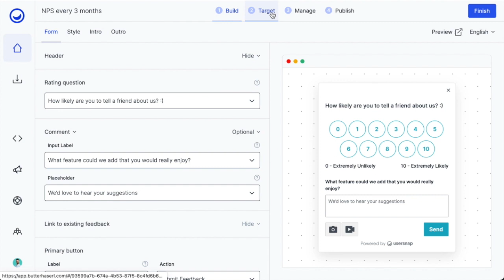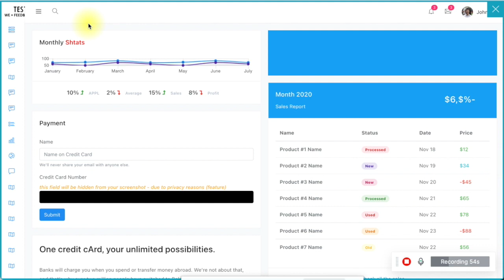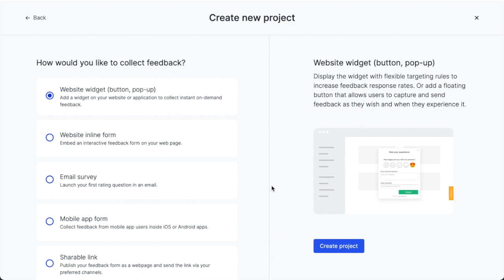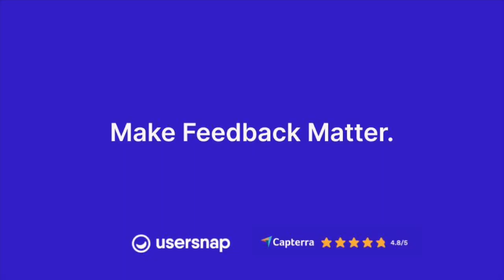NPS two ways: collect NPS customer feedback with pop-up and email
Try in-product NPS with screen and voice recording only on Usersnap. Streamline NPS emails and targeted NPS survey pop-ups today!